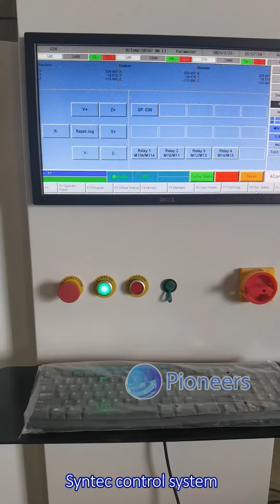Aluminum processing engraving machine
Aluminum processing engraving machine#aluminium